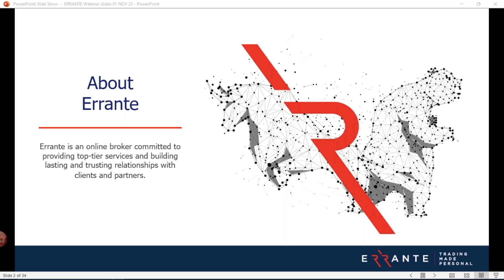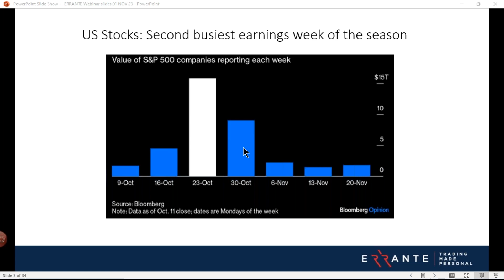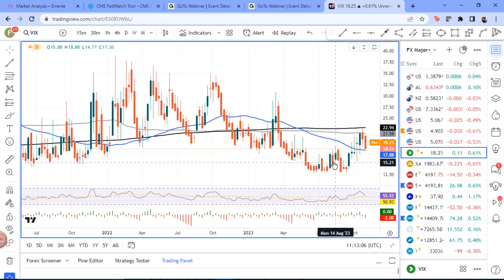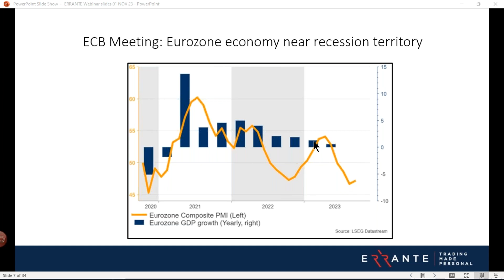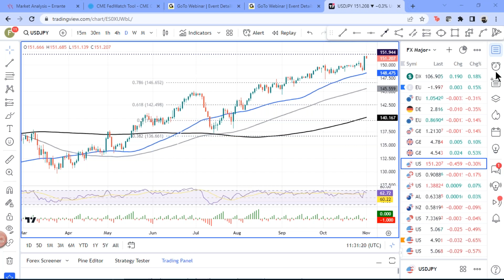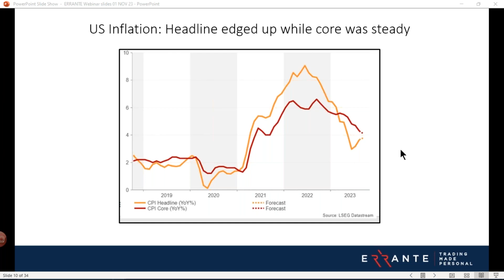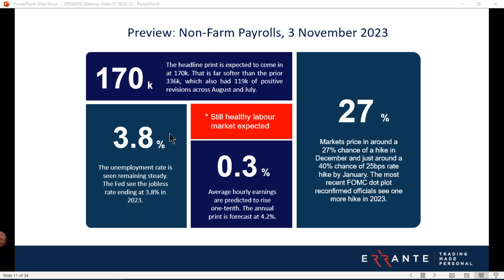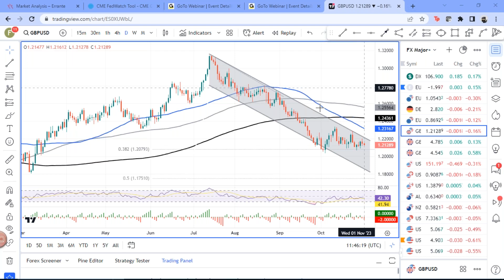Expert Market Analysis Webinar (English)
It's an action-packed week full of big risk events. We checkout the technicals on US stock indices amid the earnings season, before dissecting all the recent and upcoming central bank meetings and what they mean for FX markets.

Please note this webinar is in English.

Errante Securities (Seychelles) Ltd is regulated by Seychelles Financial Services Authority (FSA) under license number SD038.